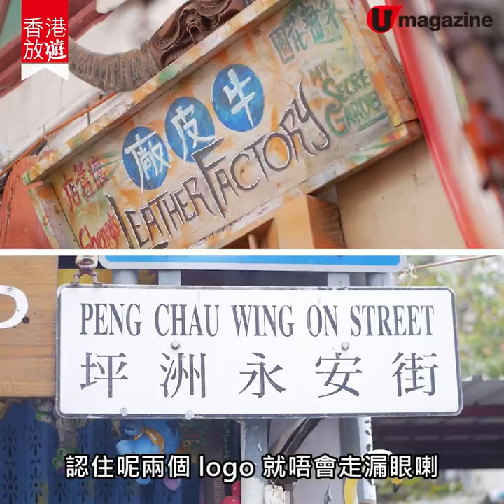【坪洲一日遊】坪洲1日輕旅行 牛皮廠打卡、海邊靚景、平食手工餃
坪洲面積唔大，但唔係冇嘢睇㗎！牛皮廠變身必去打卡景點，大行島海景相送，去埋秘店食手工餃，輕鬆來個一日小島遊。

【INFO】
秘密花園
地址：坪洲永安街 21D
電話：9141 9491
開放時間：10am-8pm（星期一休息）
Facebook：My Secret Garden - 坪洲秘密花園

知味
地址：坪洲圍仔街 15 號（舊戲院旁）
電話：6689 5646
全方位緊貼《U Magazine》社交平台